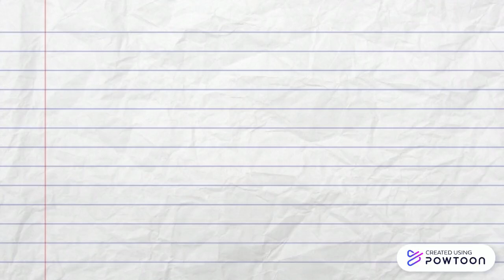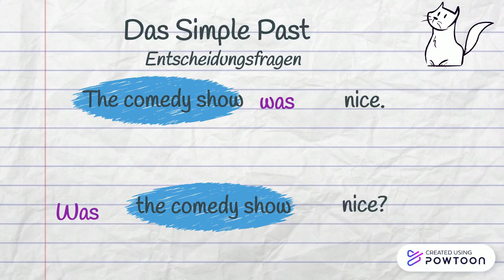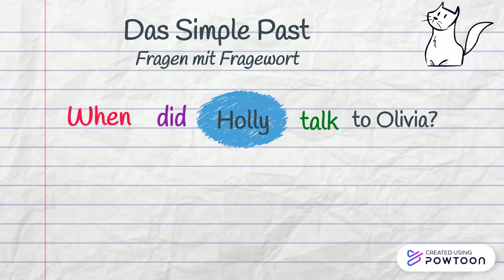Simple Past-Fragen und Kurzantworten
Ein Lernvideo zu Fragen und Kurzantworten im Simple Past-- Created using Powtoon -- Free sign up -- Create animated videos and animated presentations for free.  PowToon is a free tool that allows you to develop cool animated clips and animated presentations for your website, office meeting, sales pitch, nonprofit fundraiser, product launch, video resume, or anything else you could use an animated explainer video. PowToon's animation templates help you create animated presentations and animated explainer videos from scratch.  Anyone can produce awesome animations quickly with PowToon, without the cost or hassle other professional animation services require.